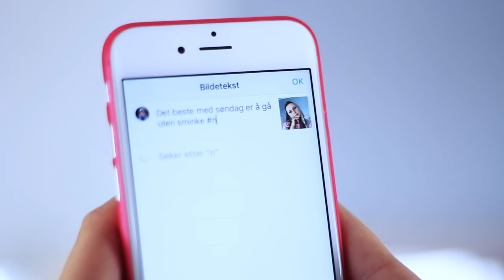TYPISK JENTER..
♡VIDEO/REDIGERING
Kamera: Canon eos 700d
Vlogkamera: Sony A5000
Redigeringsprogram: iMovie
Studiolys: Ebay